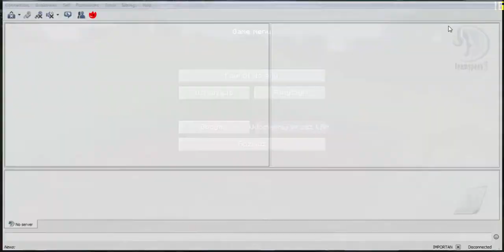Minecraft Fluorkowo S3 #1 Cz.1 - Mobgrinder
Kolejna Cz. Nie dlugo
Serv:
fluorkowo.ench.pl